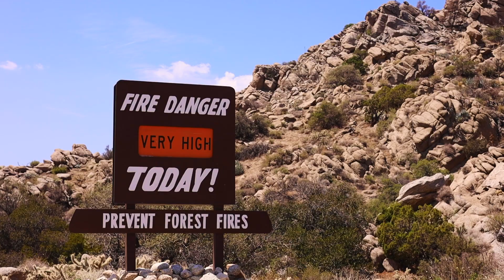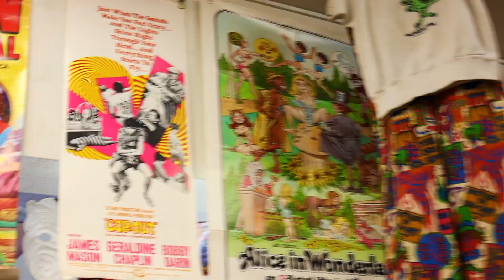exploring Idyllwild | one of the best hidden towns in California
In this video: Callie and I took a day trip to visit Idyllwild CA. One of the best hidden places to visit in California! If you're looking for a place off the beaten path to travel to you have to check it out! It's a beautiful little mountain town located in between Palm Springs and San Diego! We got amazing food and drinks at the Idyllwild Brewpub, Explored the Idyllwild Gardens, shopped at an amazing Thrift Store, and got some Ice Cream!

Logan McSain
Logan Rips
Rips

Phoenix, AZ
Scottsdale, AZ